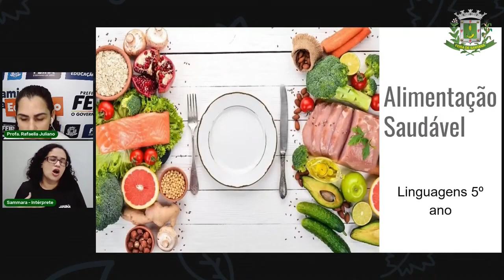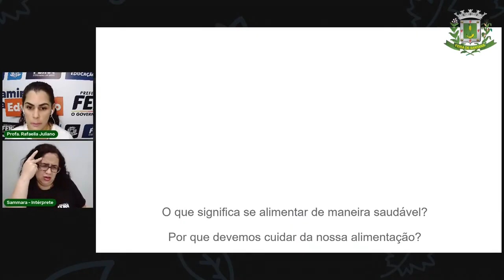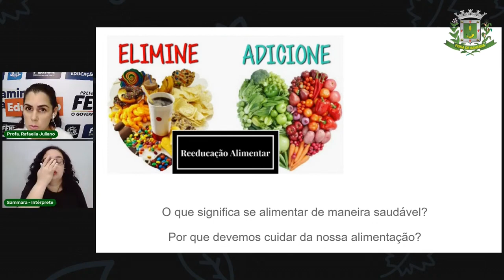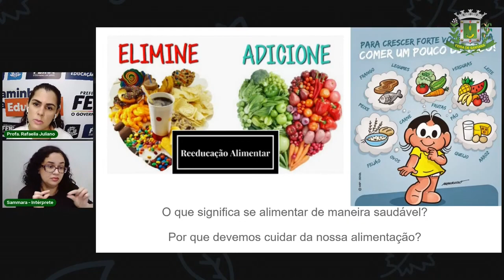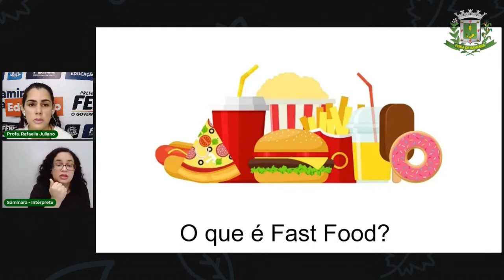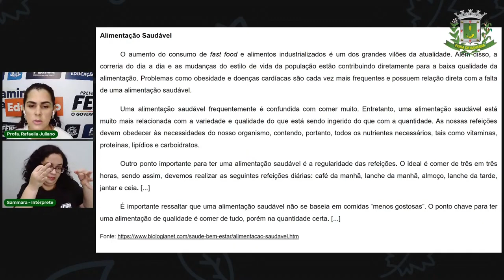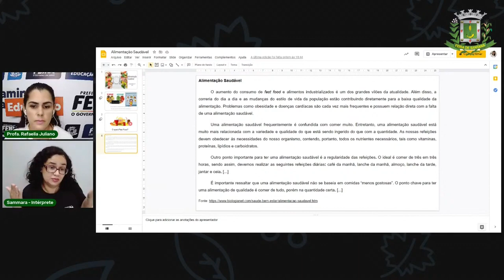Aula 1 5ºAno Linguagens - Alimentação Saudável. Profª Rafaella 12/04/21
Aula 1 5ºAno Linguagens Rafaella 12 04 21 Editado